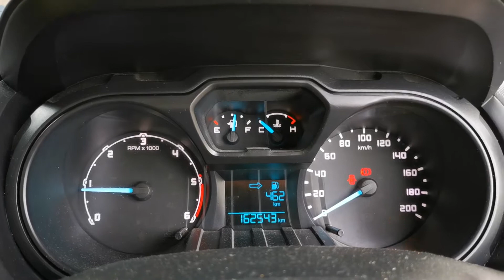2015 Ford Ranger T6 2.2 XL 6 Speed Manual Cold Start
Ford Ranger T6 2.2 XL 6 Speed Manual 4WD Hi Rider.

The current generation of the Ford Ranger (codenamed T6) is a range of midsize pickup trucks that is manufactured and sold by Ford Motor Company. Designed and engineered by Ford of Australia, the current generation consolidated worldwide production of the Ranger onto a single platform, replacing the 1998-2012 Ranger (of North/South America) and the Mazda-derived Ford Ranger sold in Latin America, Europe and Asia-Pacific regions. First unveiled at the Australian International Motor Show in Sydney in October 2010, the Ranger T6 has been produced since the summer of 2011.